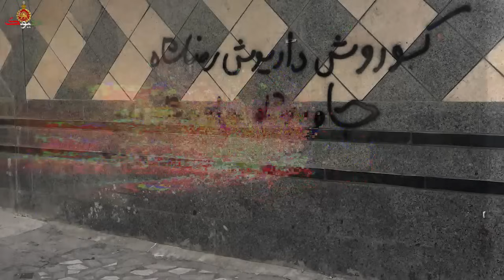اتفاقی که تمام کشور را تحت تاثیر قرار خواهد داد: به مردم اصفهان خبر دهید!!